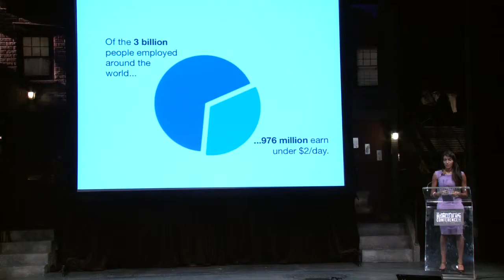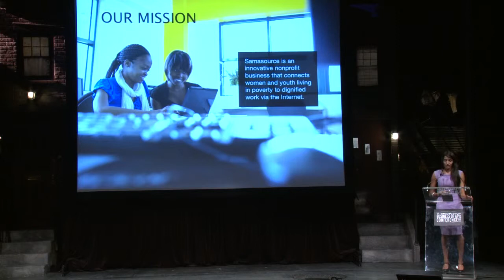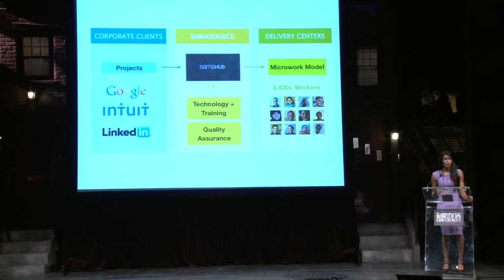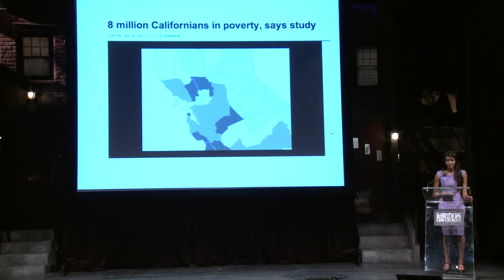Building Apps That Change The World - Leila Janah, Samasource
About this video:

Leila Janah, founder & CEO of Samasource, discusses how the company's Samahub platform breaks down big data projects from large companies into small tasks and leverages an API to improve customer workflow. The company trains poor women and youth to complete these tasks from local computer centers, thereby providing an opportunity to work for those who need it most.

Key Points:

• How an API helped a small non-profit to seamlessly and cost-effectively integrate with large enterprises
• Value in enabling clients to automatically query the status of their projects and tasks, post new jobs and receive job results

"We've invented a model that we call 'micro-work' to transform this massive stream of data into jobs for some of the world's poorest people."

- Leila Janah, Founder & CEO